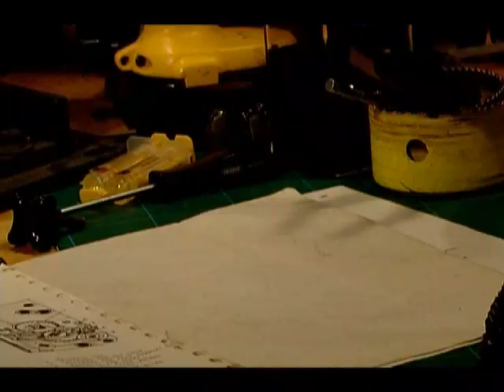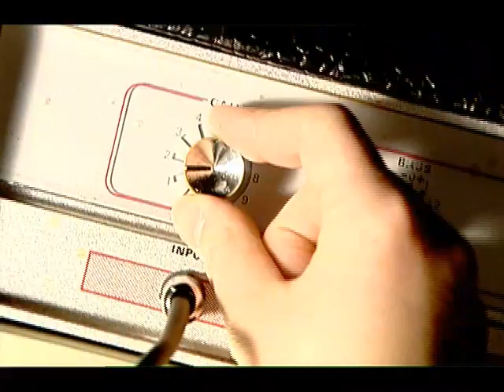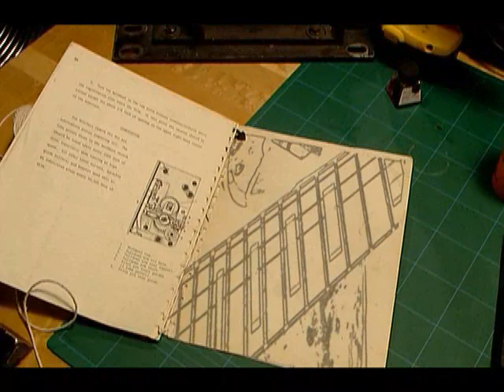Life Is A Blast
Music Video for 'Life Is A Blast' for My Device by David Smith & James Gillett